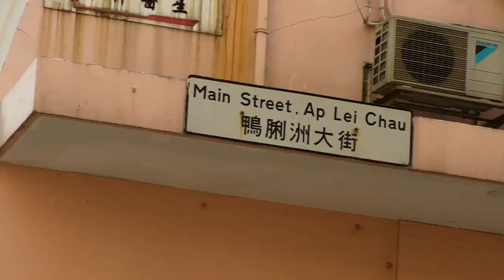香港仔鴨脷洲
香港仔鴨脷洲一景.